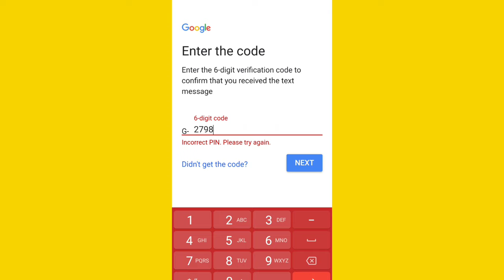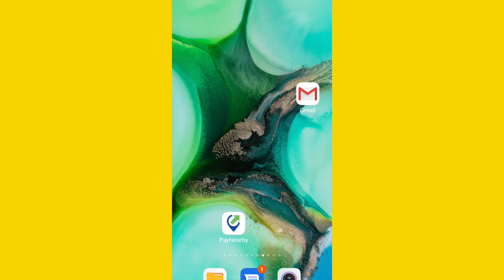Google |Enter the Code 6 Digit Verification Code Confirm that you Received that text